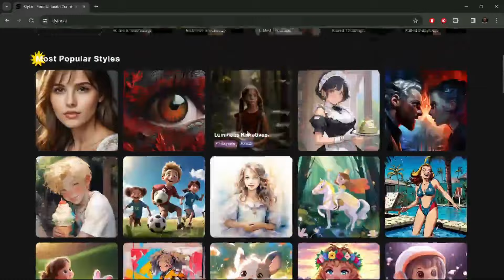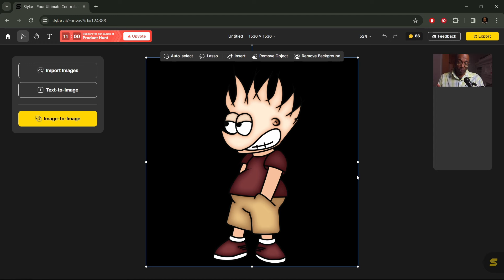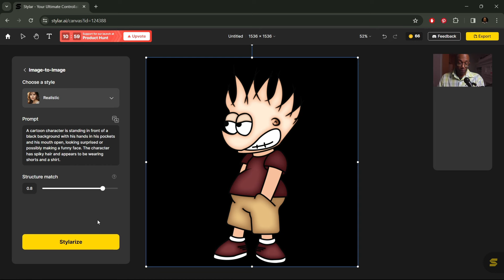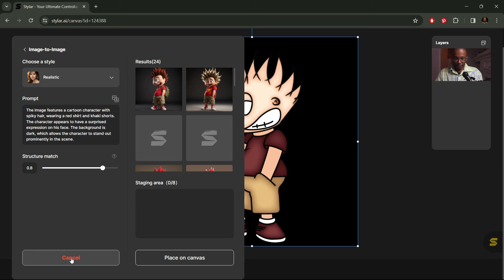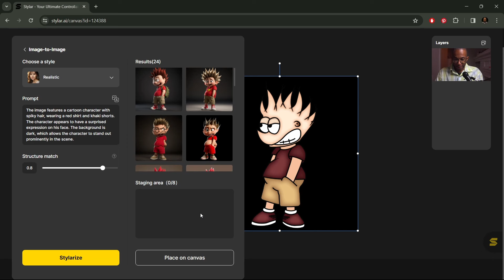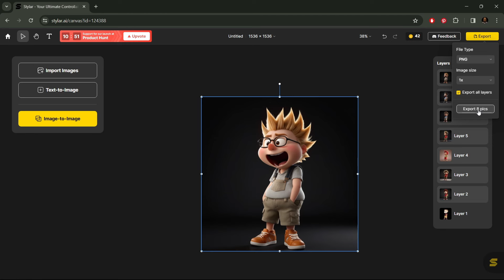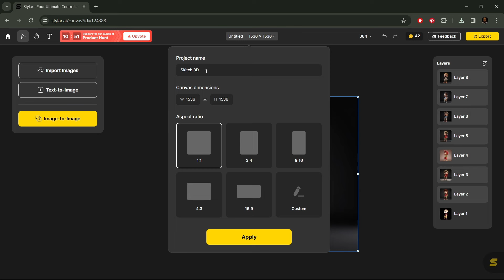Turn 2d Images Into 3D Images In Seconds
And today... Ant Shows Us A Way To Turn Your 2d Images Into 3D Images In Seconds Using Stylar.ai

► CHAPTERS:
00:00 Stylar Introduction
01:31 Import Photos
05:32 Export Renders

► POPULAR DIGITAL FILES:
✅ Amazing Logo Parody SVG File
✅ Women Faces & Hairstyles SVG File
✅ Extra AF Moment Logo Parody

► POPULAR T-SHIRTS:

► POPULAR T-SHIRTS & HOODIES:
✅ Wake Up Pray Up Stay Up T-Shirt
✅ Boss Lady T-Shirt
✅ Amazing Logo Parody T-Shirt
✅ Amazing Logo Parody Sweatshirt